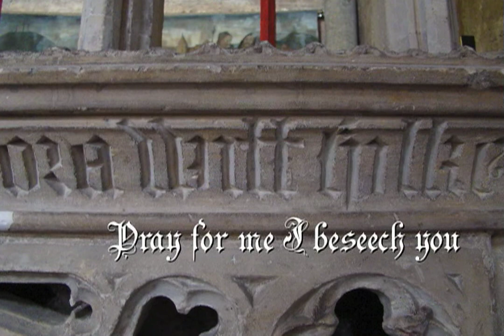William Sylke Chantry • Exeter Cathedral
The William Sylke Chantry at Exeter Cathedral dating from 1508